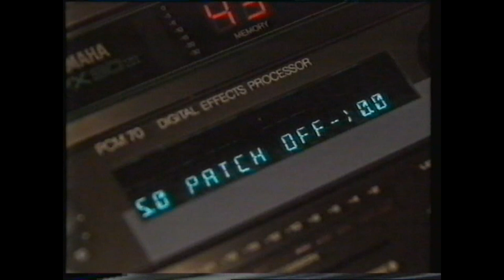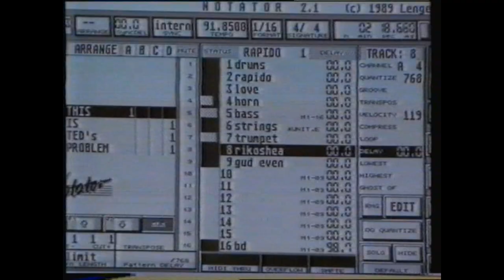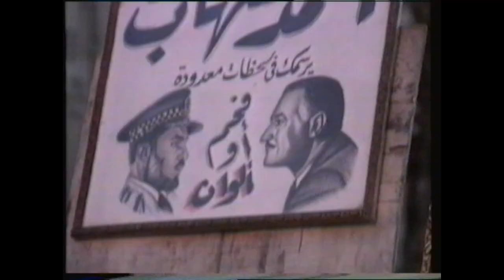Jaz Coleman & Anne Dudley in Cairo 1990 Interview Rapido